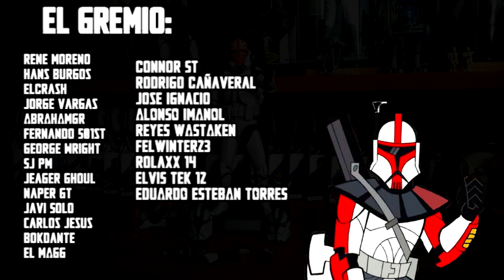Review- Star Wars: 501 Batallion Clone Trooper - Hot Toys - Jeshua Revan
Te muestro la nueva figura lanzada por Hot Toys, el Clone Trooper de la legión 501 donde veremos todos sus accesorios, en esta versión Deluxe tenemos cambios de cascos, diferentes accesorios y mucho mas. Acompáñame en este review de esta excelente pieza coleccionable

¡PLAYERAS DEL CANAL!

¿Tienes algún Gif que enseñarme? Mándalo aquí